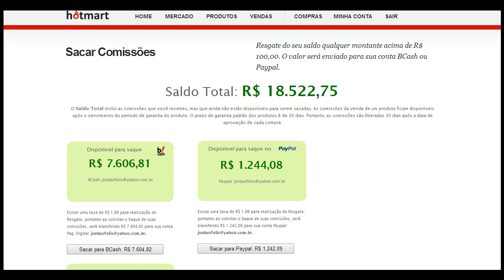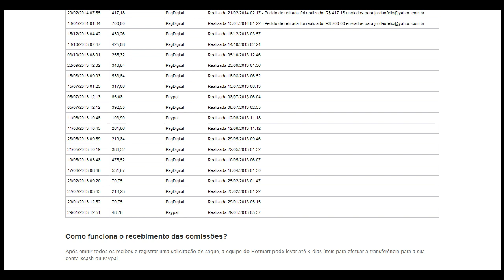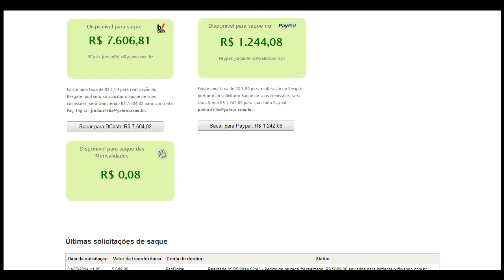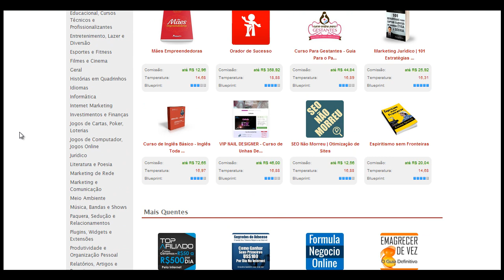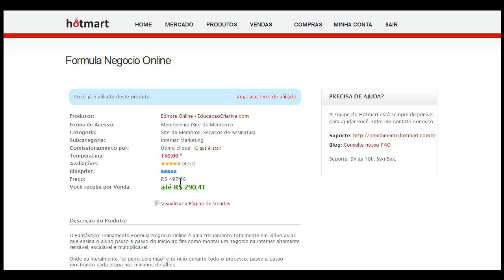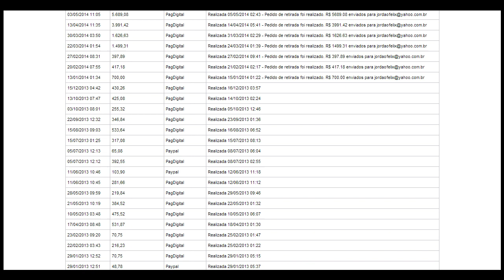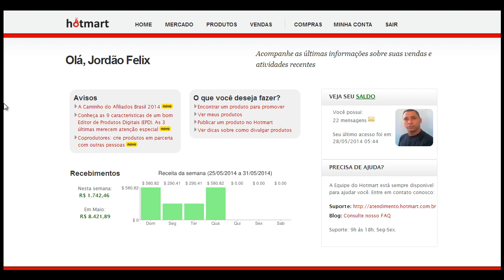Formula Negócio Online TRANSFORMOU Minha Vida